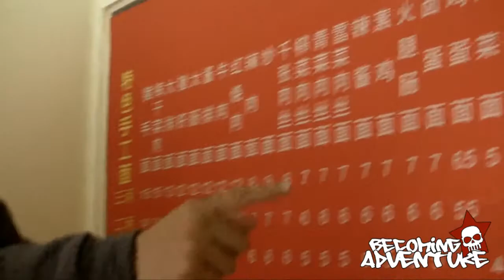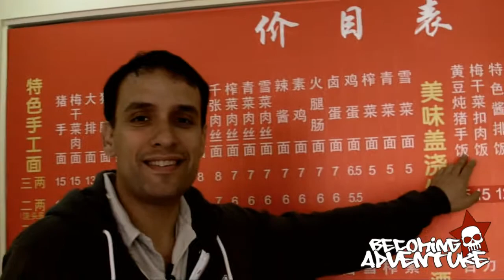Adventure #58 Eating in China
Who doesn't want to go to China and eat? Chinese food is so delicious. So you just walk in a restaurant and.

The video features creative commons music by Skakeo - "Y gritaré" featured This channel represents my experiences of living In Asia: South Korea and China. It documents my time in Asia from May 2009 to June 2013. I posted my last video on June 15 20013. Thank you to everyone that watched and shared my experience. If you are considering living in Asia I highly recommend it!

Cheers,